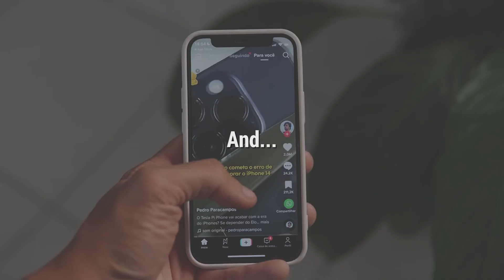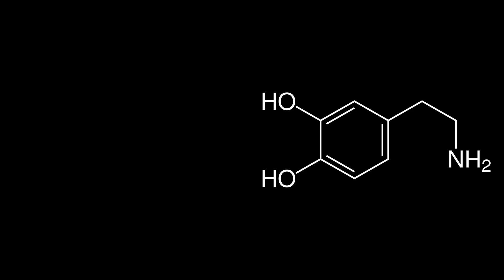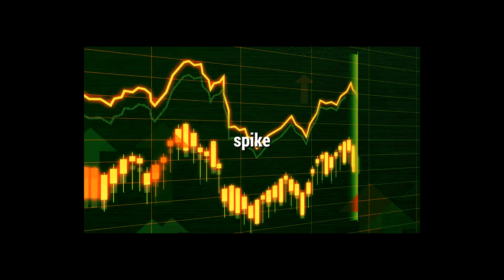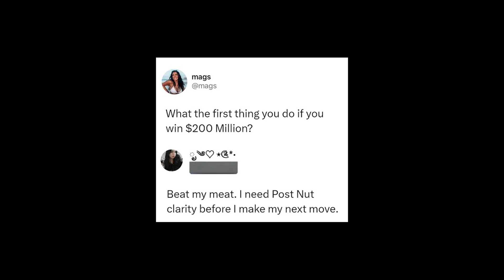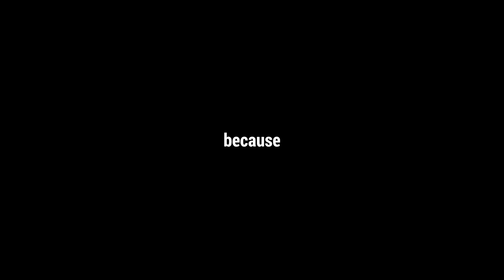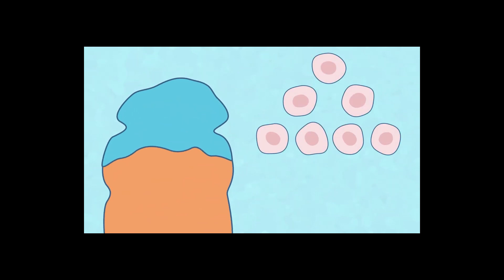The Science Behind Post Nut Clarity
Why does everything suddenly make sense after climax? In this video, we explore the science behind post-nut clarity, from hormone surges to changes in brain activity. Learn what’s really going on in your body and mind! This description was all chatgpted because I didn't know what to put here lol

GO like and sub!